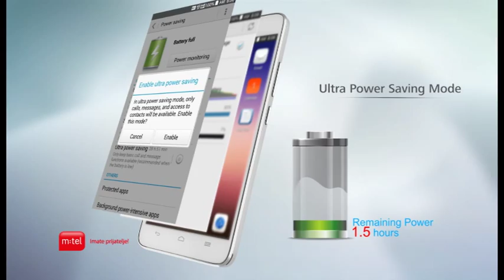m:tel - Huawei Ascend G620S po najpovoljnijoj cijeni u ponudi m:tel-a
Kompanija m:tel u ponudi ima telefon Huawei Ascend G620S po najpovoljnijoj cijeni uz sve postpaid pakete. Telefon se može kupiti na odloženo plaćanje uz potpisivanje ugovora na dvije godine, a mjesečna rata za telefon  iznosi samo 3 eura, uz Odaberi više 8,9 postpaid paket.

Korisnik plaća prvu ratu prilikom potpisivanja ugovora, a ostale rate putem mjesečnih računa. Paket Odaberi više 8,9 korisniku obezbjeđuje najpovoljniju komunikaciju jer u okviru pretplate korisnik dobija neograničen Internet, 2000 minuta razgovora u okviru m:tel mreže i po želji još minuta i SMS poruka ka drugim mrežama, kao i određenu količinu Interneta po najvećoj brzini.

Telefon Huawei G620S odlikuje jednostavnost elegancije, ekran dimenzije od 5.0 inča, kamera od 8MP, audio photo, Qualcomm 64 bit processor, Quadcore 1,2 GHz i Ultra Power saving Mode, koji štedi bateriju.

Više informacija o cjelokupnoj ponudi m:tel-a, korisnici mogu naći na Facebook stranici Mtel Imate prijatelje, web site-u kao i besplatnim pozivom Korisničkog servisa na broj 1600.